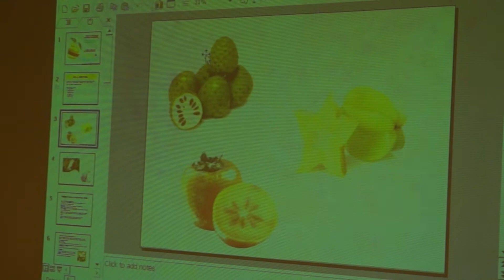Týždeň zdravej výživy - OC Carefour